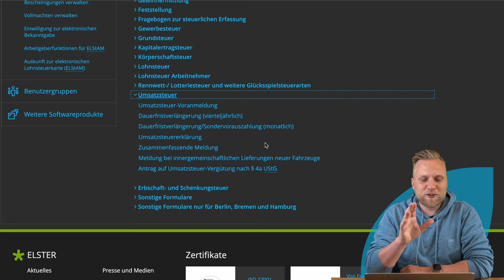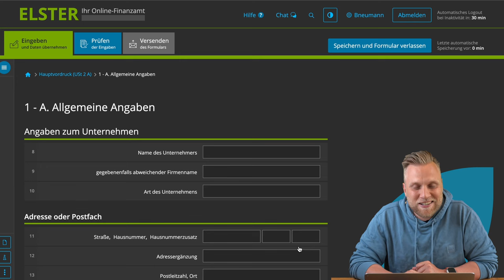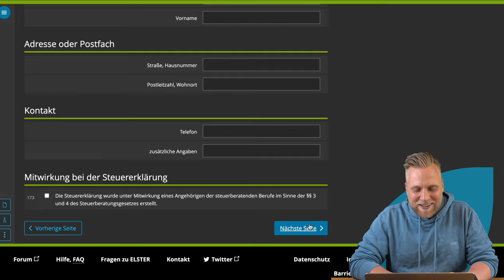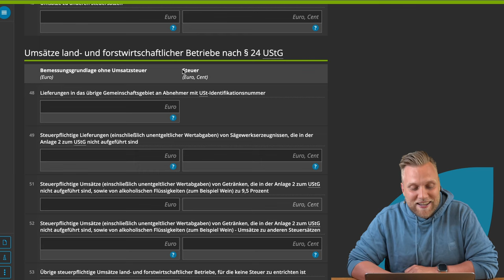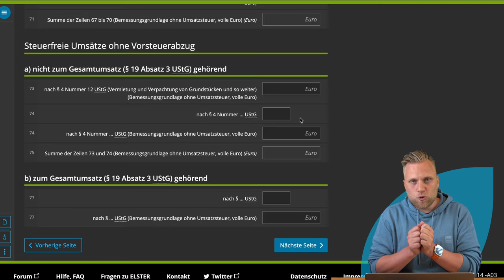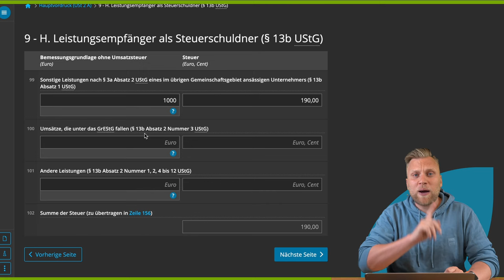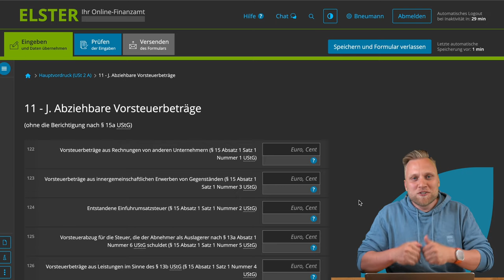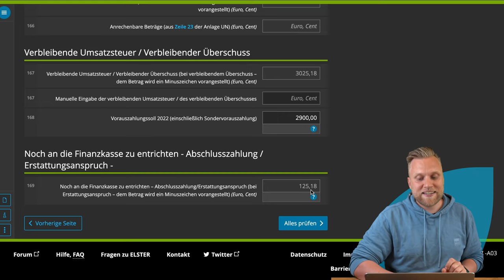Umsatzsteuererklärung mit ELSTER online | ELSTER online Tutorial zur Steuererklärung 2022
▬ Mehr Informationen ▬▬▬▬▬▬▬▬▬▬▬▬▬▬▬▬

Steuern sind für viele ein rotes Tuch. Leider trägt auch ELSTER Online - das Online-Portal des Finanzamtes - nicht gerade zu einem besseren Ruf bei. Dabei könnte es doch so einfach sein. In dieser Videoreihe erklären wir dir wie ELSTER funktioniert und wie du es für dich am besten nutzen kannst. In diesem Video erfährst du, wie du die Umsatzsteuererklärung richtig ausfüllst.

▬ Empfehlungen ▬▬▬▬▬▬▬▬▬▬▬▬▬▬▬▬

▬ Timestamps ▬▬▬▬▬▬▬▬▬▬▬▬▬▬▬

0:00​ - Intro
0:15 - Wer muss eine Umsatzsteuererklärung abgeben?
0:53 - Wo finde ich die Umsatzsteuererklärung in ELSTER online?
1:40 - Umsatzsteuererklärung für welches Jahr?
2:01 - Datenübernahme
2:53 - Anlagenauswahl
3:29 - Aufbau des Formulars
3:48 - Startseite des Formulars
6:34 - 1. A. Allgemeine Angaben
11:06 - 2. Bei der Anfertigung dieser Steuererklärung hat mitgewirkt
11:40 - 3. B. Angaben zur Besteuerung der Kleinunternehmer
13:52 - 4. C. Steuerpflichtige Lieferungen, sonstige Leistungen und unentgeltliche Wertabgaben
19:27 - 5. D. Steuerfreie Lieferungen, sonstige Leistungen und unentgeltliche Wertabgaben
23:01 - 6. E. Innergemeinschaftliche Erwerbe
24:34 - 7. F. Steuerschuldner bei Auslagerung
24:53 - 8. G. Innergemeinschaftliche Dreiecksgeschäfte
25:58 - 9. H. Leistungsempfänger als Steuerschuldner
28:54 - 10. I. Ergänzende Angaben zu Umsätzen
32:55 - 11. J. Abziehbare Vorsteuerbeträge
34:59 -12. K. Berichtigung des Vorsteuerabzugs
35:29 - 13. L. Berechnung der zu entrichtenden Umsatzsteuer
38:51 - Outro